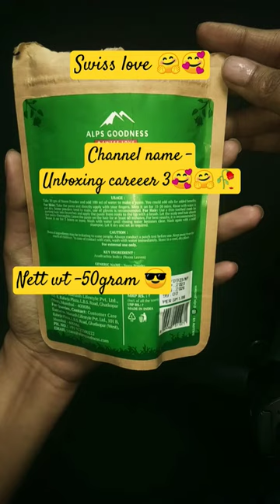This Powerful Neem Powder For Face 🤗🥰